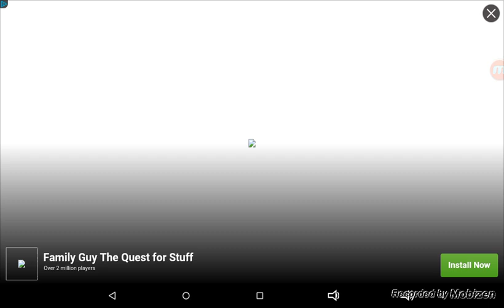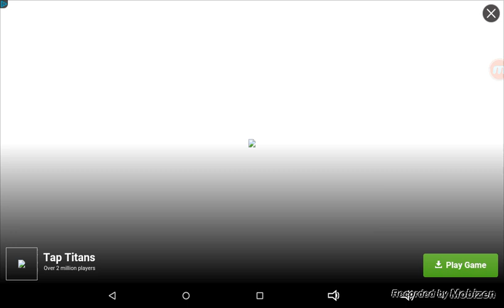Agar.io #1 Movin on up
If you enjoyed make sure to like and sub for more.  This game is free on the google play store or the app store